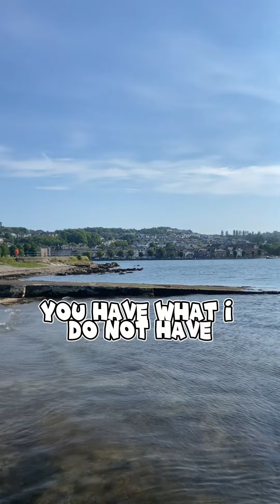explore scotland uk muftimenk islamicvideo motivationalvideo worldiswow quran hadith fy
Greenock, Scotland Scotland scottish scottishtiktok greenock seaside town muftimenk islamic video bdtiktokofficial Uktiktok Usa tiktok